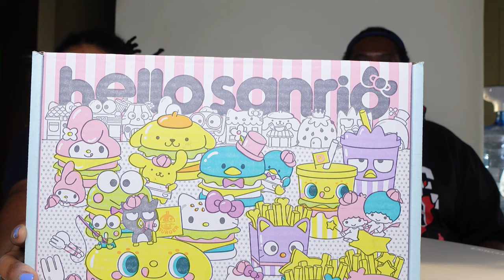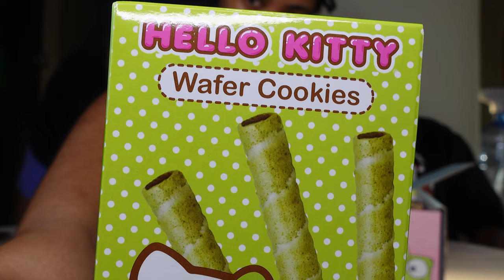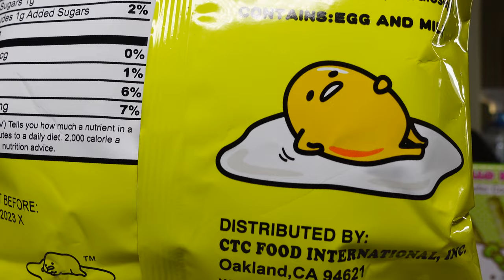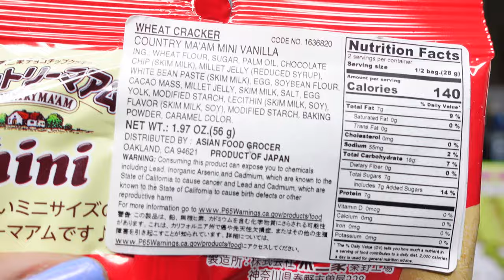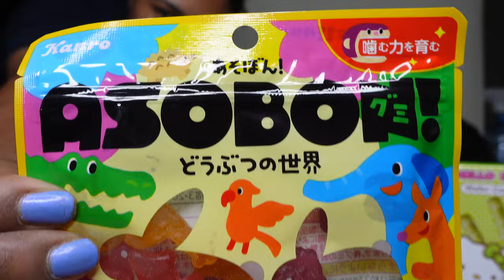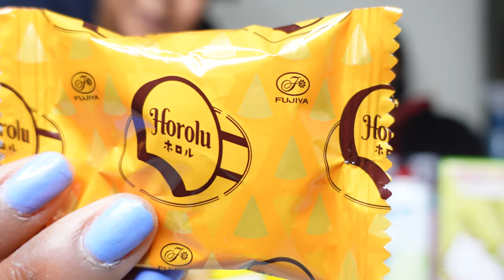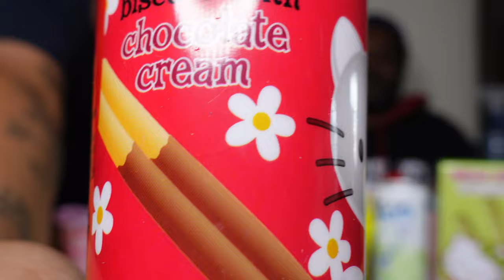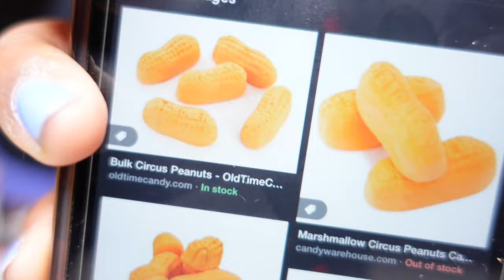IT'SUGAR Hello Sanrio Mystery Snack Box | UNBOXING/TASTE TEST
Like I mentioned in my recent vlog, when I went to IT'SUGAR I purchased a mystery snack box. Here is the promised unboxing & taste test of this mystery box

Hope you enjoyed my last vlog and or my mobile game, make sure to like, comment and most importantly subscribe and also turn on post notifications to be notified when I post :)

THANK YOU! to all new subscribers and for all the likes & comments! Keep them coming please! Let me know what you would like to see here on this channel.

Filmed using Sony ZV-1
Edited with Adobe Premier Rush & Premier Pro
Thumbnail edited using Photoshop